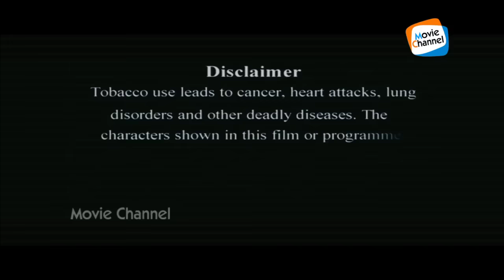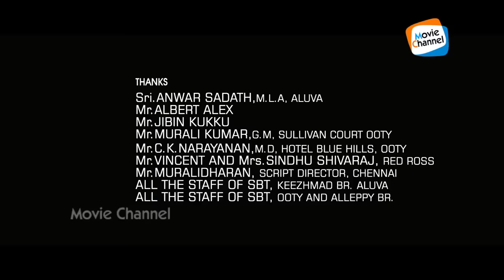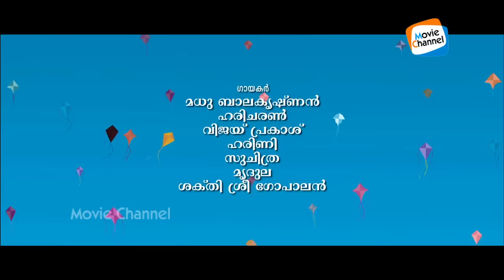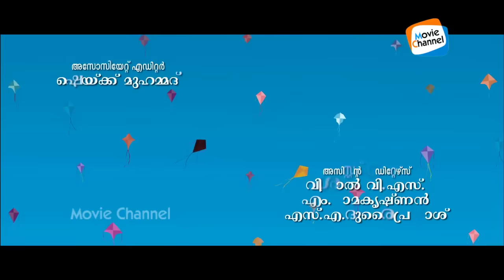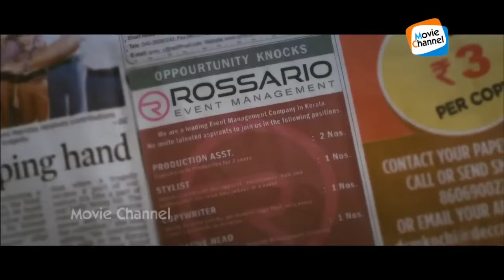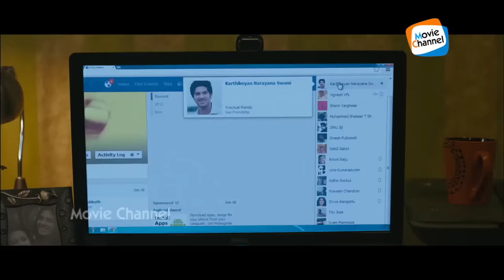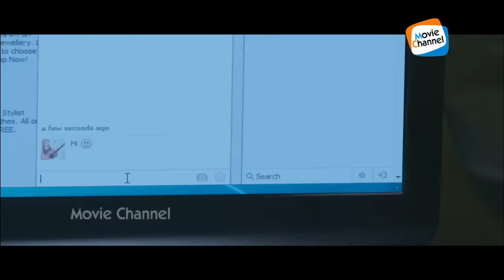Pattam Pole Full Movie | Malayalam Full Movie | Dulquer Salmaan | Malavika Mohanan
"MC Movie Channel" Official Channel

Pattam Pole Full Movie
New Malayalam Full Movie
Dulquer Salmaan Movies
Latest Malayalam Movie Full

Directed by Alagappan N
Produced by Karunakaran Kanhangad
Written by Girish Kumar
Starring Dulquer Salmaan
Malavika Mohanan
Archana Kavi
Anoop Menon
Shradha Gokul
Jayaprakash
Lalu Alex
Cinematography S. Selva kumar
Edited by Raja Mohammed
Production
company
Carlton Films

"MC Audios And Videos" Channels

MC Audios And Videos (Videos Songs)

MC Videos Cultural Programs (Nadan pattukal)

MC Audios Jukebox (Film Songs Audio Jukebox)

MC Youth Festival (Youth Festival Videos)